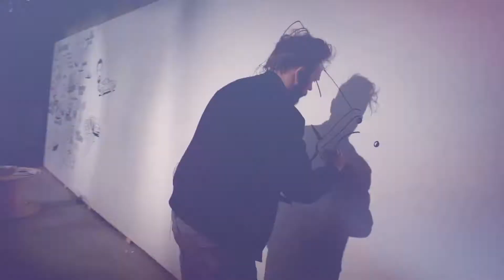PORSCHE LUFTGEKUHLT EVENT HIGHLIGHT VIDEO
Produced by 7Hills Productions